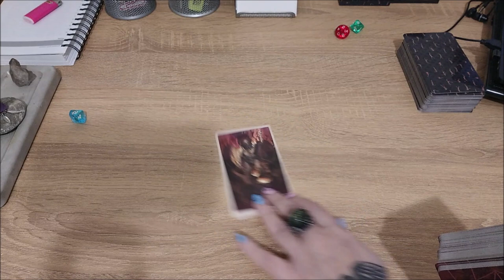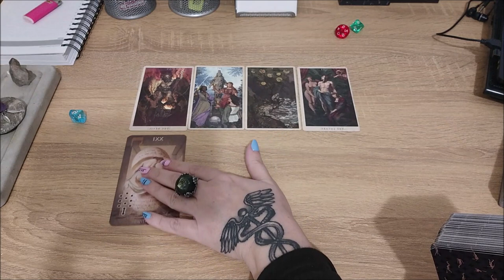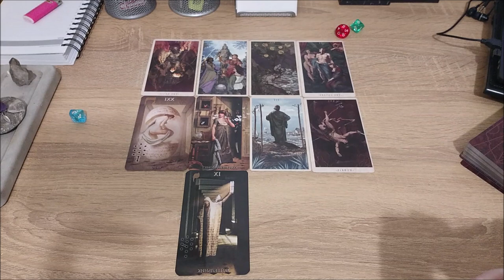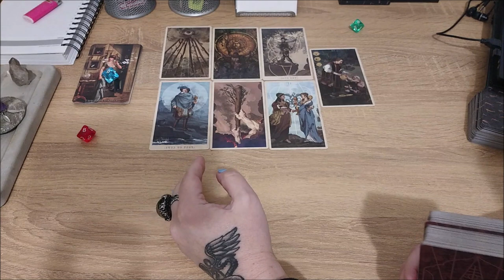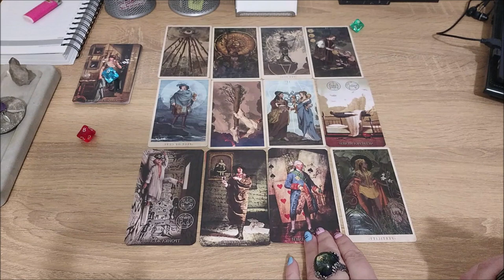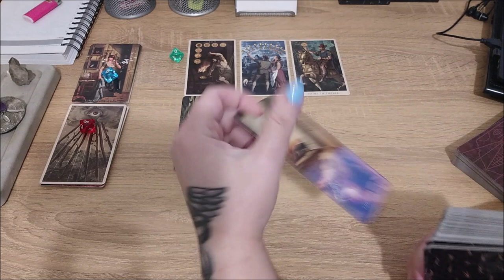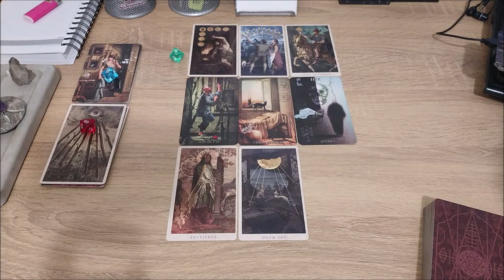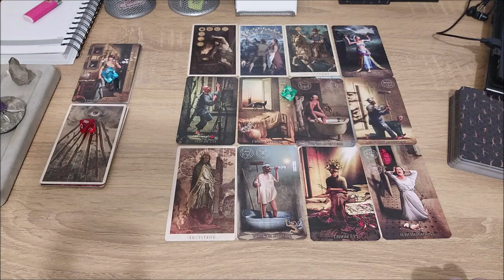Чему я учусь сейчас и как я себя ощущаю в этом?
Тайм коды:
00:00 - вступление
03:59 - голубой камешек
23:00 - красный камешек
35:38 - зеленый камешек